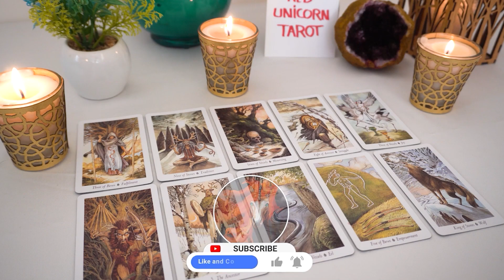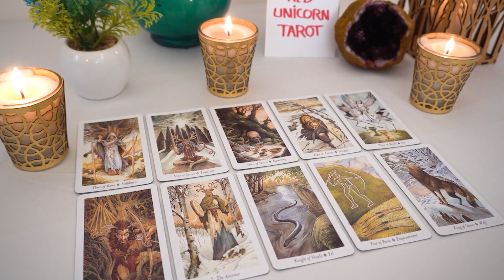ARIES 💖 Careful...You're Being Tested Aries!!! 👀You Might Want To Think About This One...🤔